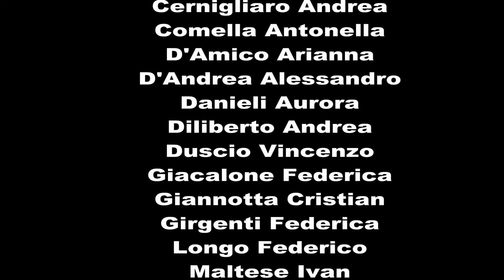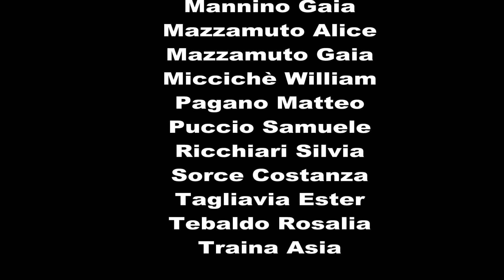Pinocchio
La rappresentazione teatrale di "Pinocchio" degli alunni della sezione A dell'IC"Biagio Siciliano" di Capaci e tratta dalla favola di Collodi è stata preparata all'interno delle ore pomeridiane del tempo prolungato con le insegnanti Citarrella e Oretano.